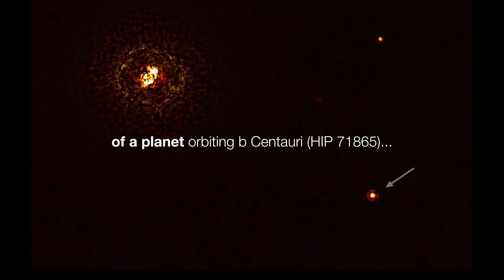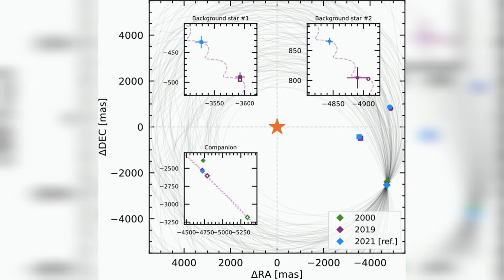10 VEZES MAIOR QUE JÚPITER, 100 VEZES MAIS DISTANTE, NÃO DEVERIA EXISTIR E ACABA DE SER DESCOBERTO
hip 71865